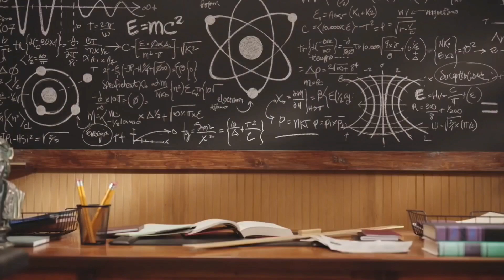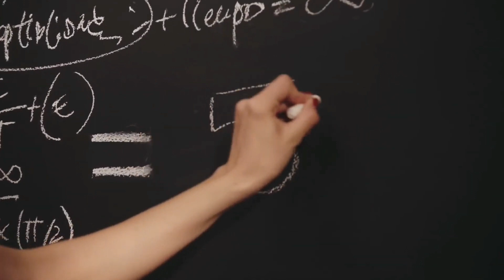Club 57 - Não Tenho Tempo a Perder (Videoclipe meio instrumental)